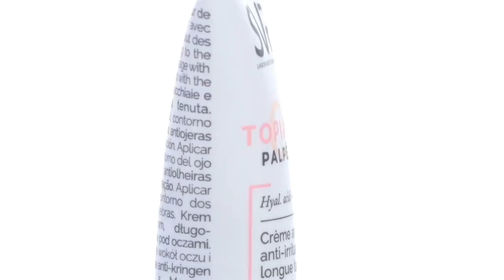SVR Topialyse CC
Problèmes de cernes ? contour des yeux fatigués ? découvrez l'Innovation SVR TOPIALYSE CC Triple action
1- SOIN TRAITANT pour diminuer les cerne et les signes de fatigue
2- la TEINTE pour une couvrance efficace 12H
3- SPF20 pour protéger le contour des yeux même les plus sensibles
Existe en deux teintes : light et medium